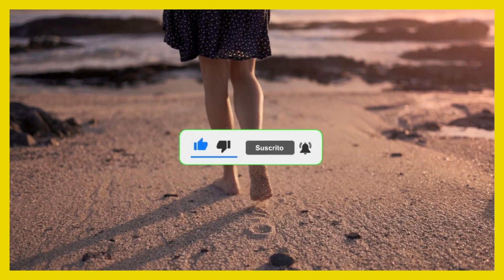✅ AMAZING FACTS ABOUT WOMEN'S SEXUALITY - FEMALE PSYCHOLOGY 😳